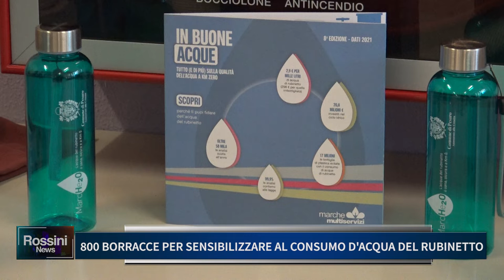800 BORRACCE PER SENSIBILIZZARE AL CONSUMO D'ACQUA DEL RUBINETTO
800 BORRACCE PER SENSIBILIZZARE AL CONSUMO D'ACQUA DEL RUBINETTO